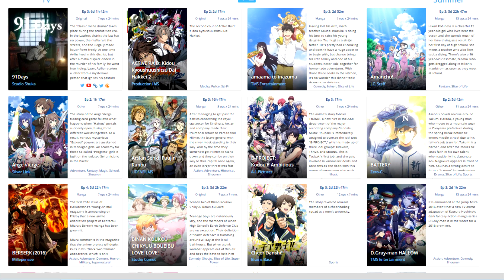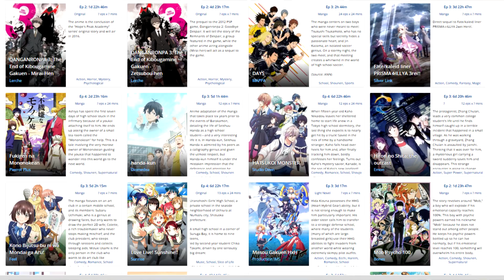Top 10 Anime a 2016-os Nyári Szezonból - Animegyetem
Sziasztok Animegyetemisták!

Itt van a nyári animszezon 41 frissen induló anime sorozattal, amiből összeszedtem nektek a 10 legjobbat, plusz ezen felül még ajánlok párat, amit érdemes lehet megnézni. Csemegézzetek a nyári szezon legjobb animéiből, az első rész alapján. :)

Top 10 Anime:
1. SERVAMP
2. Orange
3. Mob Psycho 100
4. 91Days
5. DAYS
6. handa-kun
7. BATTERY
8. Fukigen na Mononokean
9. amaama to inazuma
10. Nejimaki Seirei Senki: Tenkyou no Alderamin

+Ajánlott Animék

Cheer Danshi!!
Masou Gakuen HxH
ReLIFE
Scared Rider XechS
TABOO TATTOO
Time Travel Shoujo: Mari Waka to 8-nin no Kagakusha-tachi
Amanchu!

És ha már ott vagytok, látogassatok el egy kiváló animés csoportba, kedves adminokkal az Anime/Japan :3 oldalára: